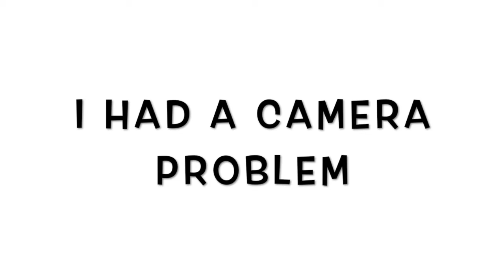Taping Screens: Part 3: Taping the back (or ink side)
After you tape the front (or print side), we flip the screen over and tape the back (or ink side). This side is more challenging because the tape has to go into grooves and nooks, and bend over edges. Be patient and know when you need extra long pieces of tape or shorter pieces. Also, always work from the mesh outward, using straight edge markers to keep things tidy and overlapping.